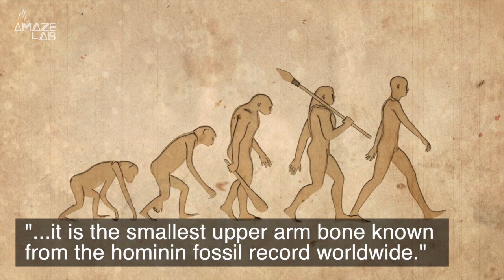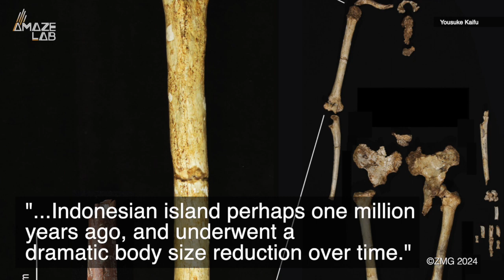Tiniest Human Ever Discovered May Have Had an Even Tinier Cousin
We are homosapiens, but before our species walked this Earth there were many others that came before. One of those is called Homo floresiensis and they were the smallest species of ours to ever live.